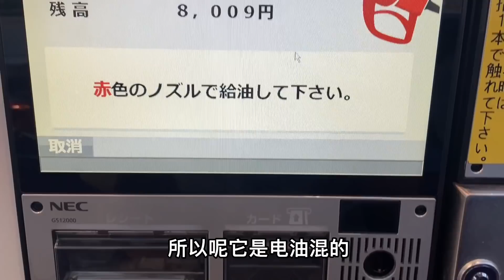新冠痊癒後，給日本老公做糖醋排骨，出趟門油價物價咋瘋漲？